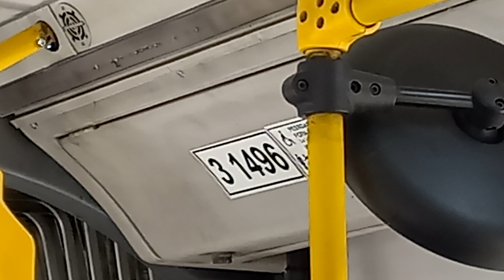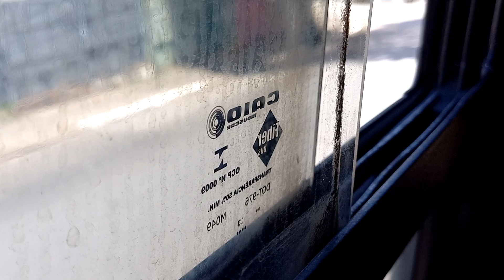Viagem na Linha 2552 - Caio Millenium BRT I